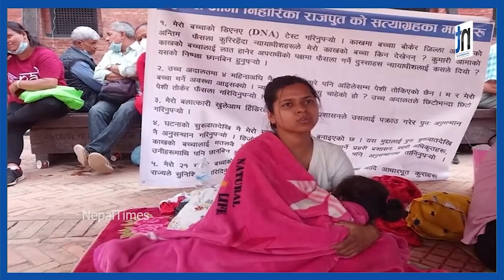कुमारी आमा निहारिकाको न्यायको लडाइँ || Nepal Times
Produced By: Nepal Times Media Private Limited
News Edited By: Harihar Nepal
Presented By: Ranjita Pokharel
Video Edited By : Nepal Times